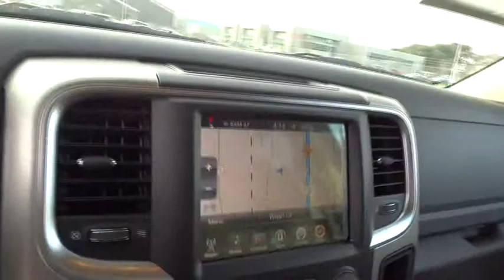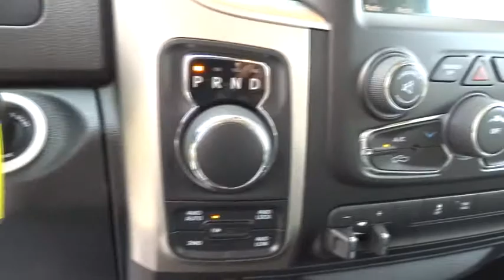2016 RAM 1500 Santa Rosa, Petaluma, Marin, San Francisco, North Bay, CA GS222476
2016 RAM 1500
2016 RAM 1500 BIG HORN - Stock#: GS222476 - VIN#: 1C6RR7TT4GS222476

2727 Dowd Dr.

Nav System, Back-Up Camera, Chrome Wheels, 4x4, Hitch, TRANSMISSION: 8-SPEED AUTOMATIC (8HP7... TRAILER TOW MIRRORS & BRAKE GROUP, PROTECTION GROUP. Bright White Clear Coat exterior, Big Horn trim. EPA 21 MPG Hwy/15 MPG City! AND MORE!br /br /KEY FEATURES INCLUDEbr /4x4, Back-Up Camera, Trailer Hitch, Chrome Wheels Keyless Entry, Privacy Glass, Child Safety Locks, Electronic Stability Control, Brake Assist. br /br /OPTION PACKAGESbr /QUICK ORDER PACKAGE 26S BIG HORN Engine: 5.7L V8 HEMI MDS VVT, Transmission: 8-Speed Automatic (8HP70), Steering Wheel Mounted Audio Controls, Sun Visors w/Illuminated Vanity Mirrors, Glove Box Lamp, Full Size Temporary Use Spare Tire, Underhood Lamp, Ash Tray Lamp, Big Horn Badge, Leather Wrapped Steering Wheel, Bright/Bright Billets Grille, Rear View Auto Dim Mirror w/Microphone, Locking Lug Nuts, Overhead Console w/Garage Dr Opener, Universal Garage Door Opener, Dual Rear Exhaust w/Bright Tips, Electroluminescent Instrument Cluster, Exterior Mirrors Courtesy Lamps, Auto Dim Exterior Mirrors, Big Horn Regional Package, Exterior Mirrors w/Supplemental Signals, Rear Dome w/On/Off Switch Lamp, Power Heated Fold-Away Mirrors, Electric Shift On Demand Transfer Case, Remote Start System, Power, RADIO: UCONNECT 8.4 NAV SIRIUSXM Travel Link, 1 Year Sirius Travel Link Service, 5-Year SIRIUSXM Travel Link Service, 5-Year SIRIUSXM Traffic Service, 1 Yr, Trial (Registration Required), HD Radio, For Details Visit DriveUconnect.com, SIRIUSXM Satellite Radio No satellite coverage in Hawaii or Alaska, GPS Navigation, Uconnect Access 1 Year Trial, SIRIUSXM Traffic, 1 Year Sirius Real Time Traffic Service, Remote SD Card Slot, TRAILER TOW MIRRORS & BRAKE GROUP Power Black Trailer Tow Mirrors, Trailer Tow Mirrors br /br /Plus government fees and taxes, any finance charges, $80 dealer document processing charge, any electronic filing charge and any emission testing charge. (Eff 7/1/12). Price contains all applicable dealer incentives and non-limited factory rebates. You mabr / Some of our used vehicles may be subject to unrepaired safety recalls. Check for a vehicle's unrepaired recalls by VIN